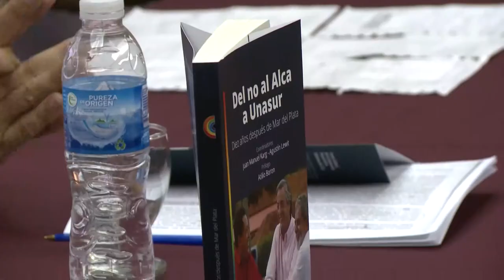Presentaron el libro “Del No al ALCA a UNASUR”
A diez años de la Cumbre de Mar del Plata, que le dijo no al proyecto  de libre comercio impulsado por Estados Unidos para América Latina, se presentó en la UNAJ el libro “Del No al ALCA a UNASUR”.La publicación, coordinada por Juan Manuel Karg, con prólogo de Atilio Borón, contiene artículos y entrevistas a figuras destacadas de América Latina y el Caribe que estuvieron presentes en aquellas jornadas históricas o bien interpretaron aquel momento político decisivo  que permitió la creación de la UNASUR y la CELAC, y el avance del proceso de integración regional.